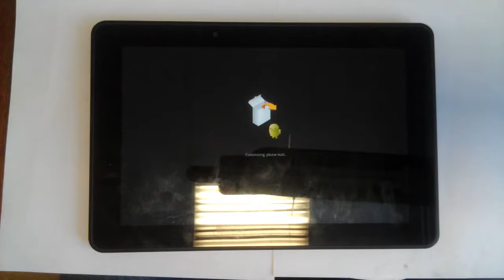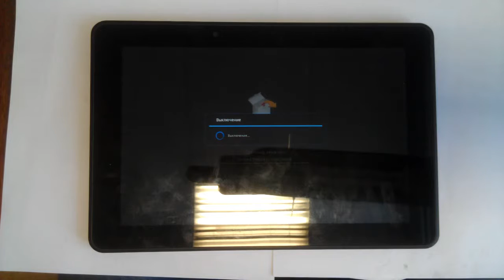HARD RESET (ПОЛНЫЙ СБРОС) DNS AIRTAB P100W / P100G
материальная поддержка канала:
хочешь вернуть КЭШБЭК до 10% с покупок Aliexpress? спроси меня как или пройди по ссылке!
Do you want to return СASHBACK to 10% with Aliexpress purchases? Ask me how or follow the link!

1. зажать Power до появления андроида
2. отпустить и быстро нажать Power и громкость +
3. выбрать пункт - wipe data/factory reset - yes (кнопки управления громкость - выбор power)
4. затем reboot system now и кнопкой power подтвердить
5. ждать загрузку